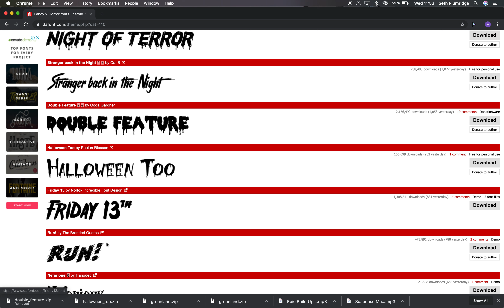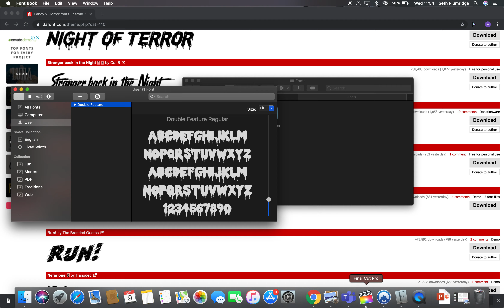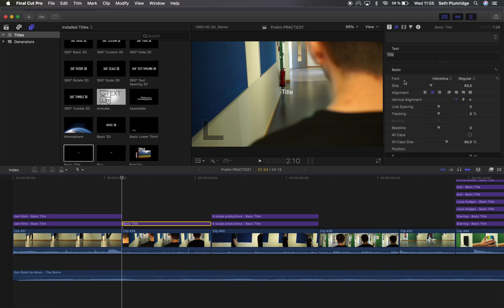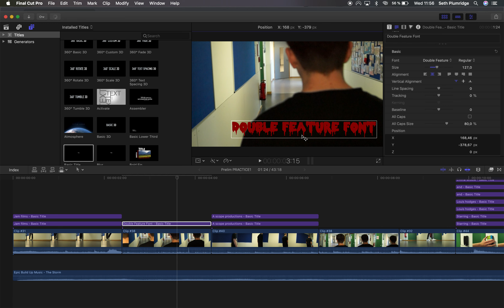Installing and Using Fonts